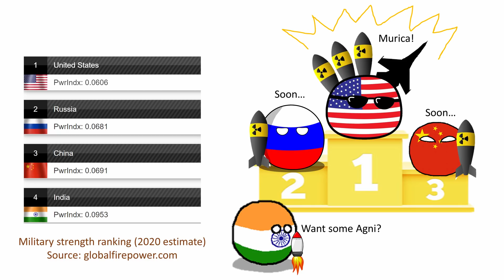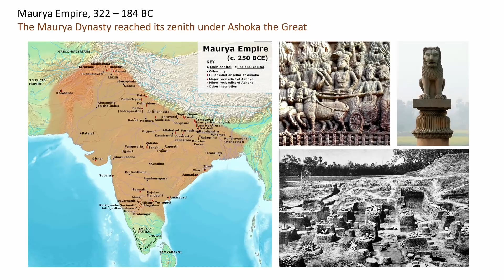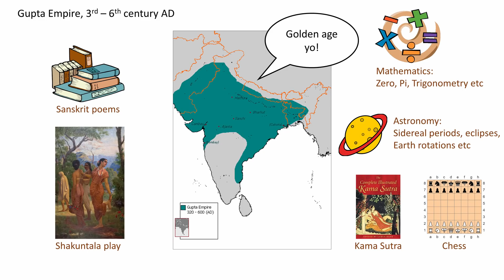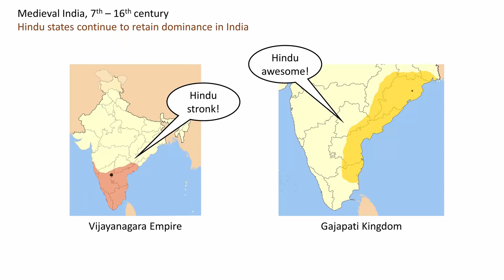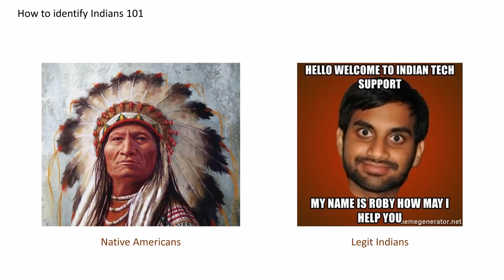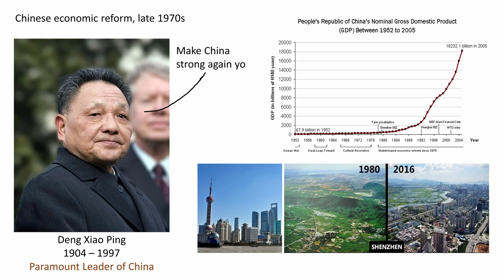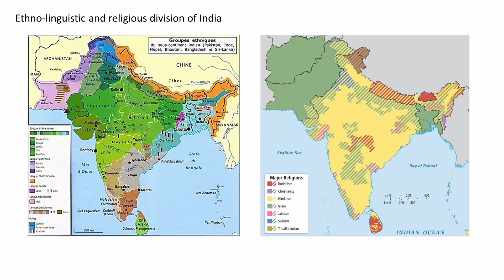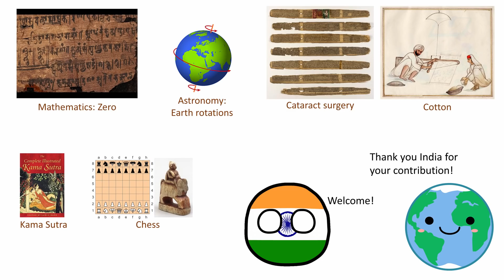Can India become a Superpower?